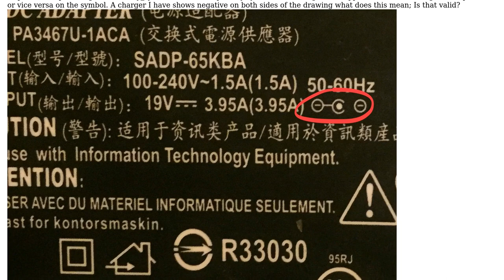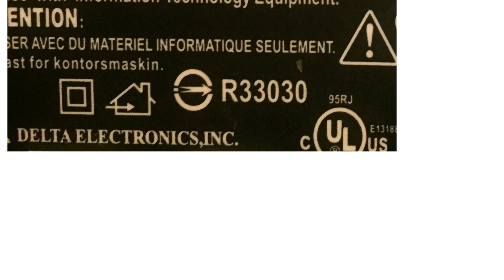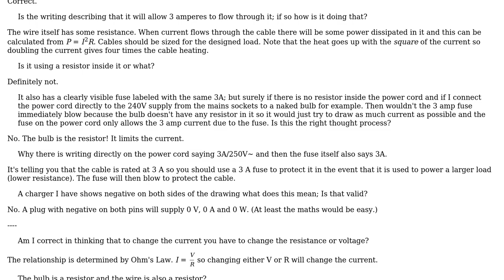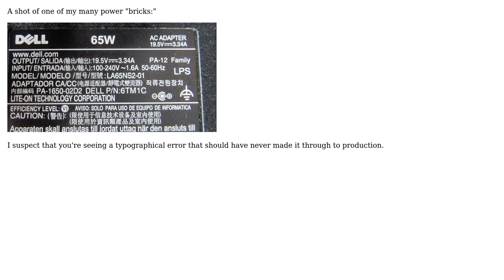Engineering: Clarification on how current flows from a socket into a device (2 Solutions!!)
Engineering: Clarification on how current flows from a socket into a device

With thanks & praise to God, and with thanks to the many people who have made this project possible! | Content (except music & images) licensed under CC BY-SA | Music | Images & others | With thanks to user Transistor user fred_dot_u user BMan98 and the Stack Exchange Network Trademarks are property of their respective owners. You are responsible for your own actions.